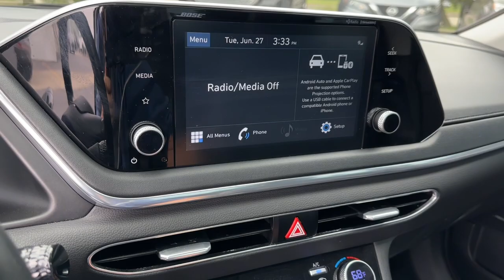2020 Hyundai Sonata Dayton, Vandalia, Middletown, Beavercreek, Englewood F23721A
Phantom Black Used 2020 Hyundai Sonata SEL available in Vandalia, Ohio at Joseph Airport Hyundai. Servicing the Dayton, Vandalia, Middletown, Beavercreek & Englewood, OH area.

Certified. Phantom Black 2020 Hyundai Sonata SEL FWD 8-Speed Automatic with Overdrive 2.5L I4 Power Sunroof / Moonroof, Backup Camera, Leather Interior, Heated Seats, BlueTooth Connectivity, 2020 Hyundai Sonata in Phantom Black with Black interior, Black w/Leather Seating Surfaces.brbrOne Owner, Clean Carfax, Lifetime Warranty. Recent Arrival! 27/37 City/Highway MPGbrbrCertification Program Details: Lifetime Powertrain Awards:br  * JD Power Automotive Performance, Execution and Layout (APEAL) Study